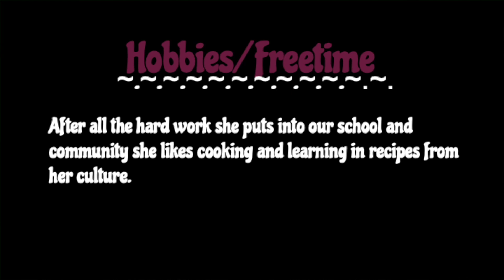OLY TV 4 15 22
Host: Leslie, Ronan, Hugo, ZeQues
Segment: Staff Spotlight Ms. Cardona-Lamas